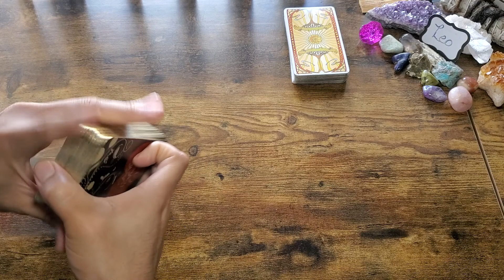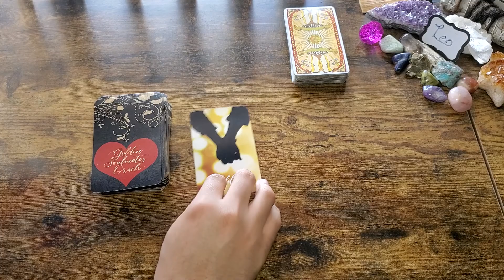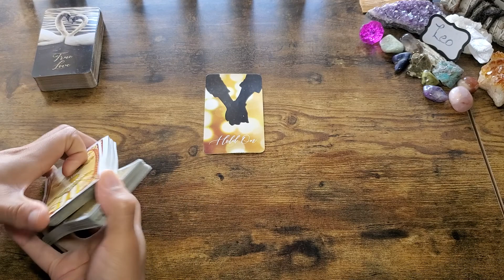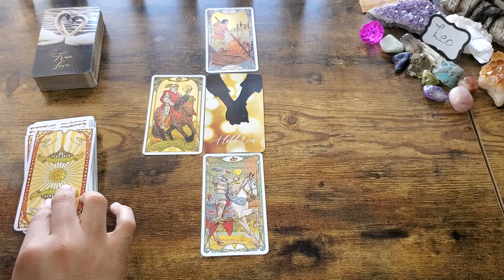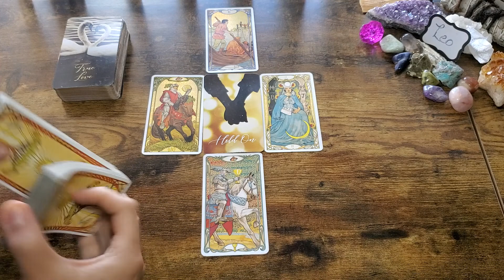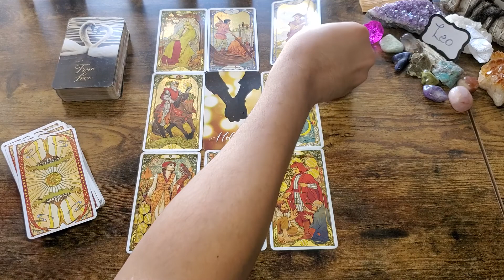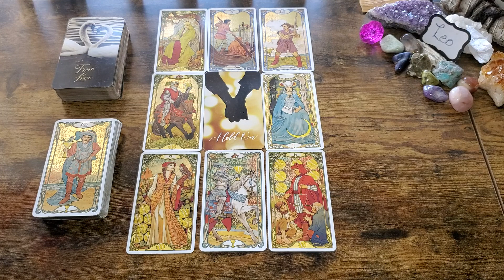Leo Love - "Worth Holding On To" - September Love Tarot Reading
OR
Cash-app: $LuminantLibra